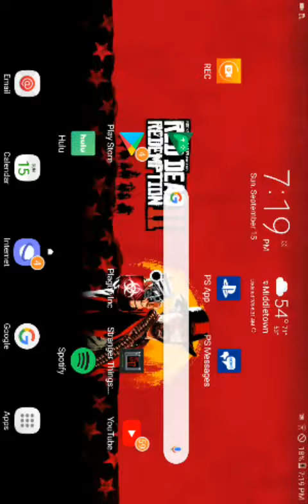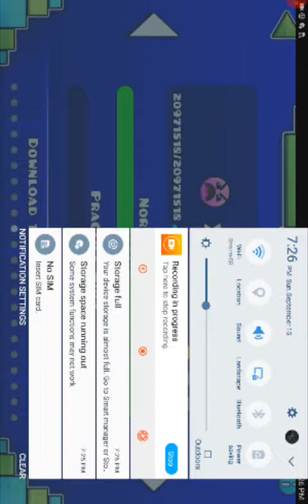Geometry dash - part 2